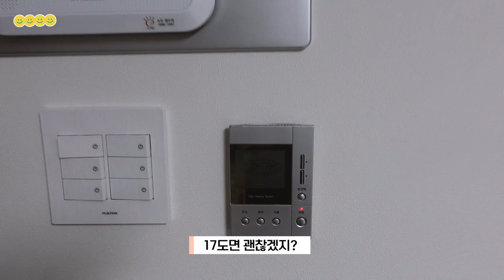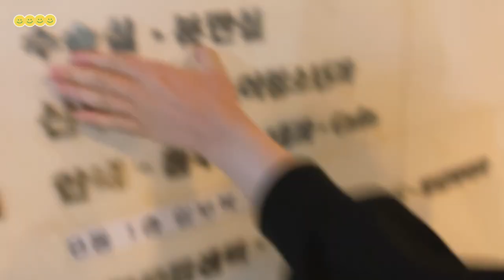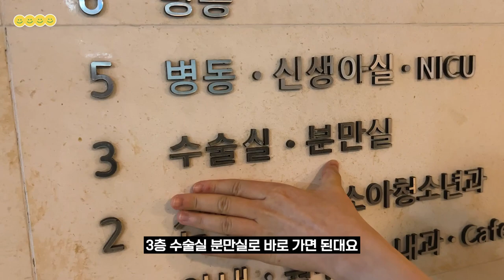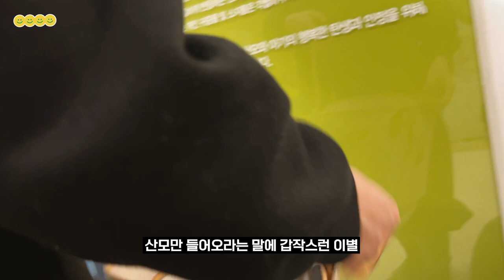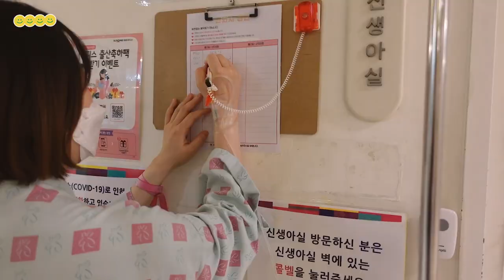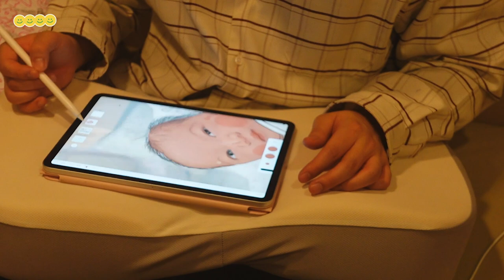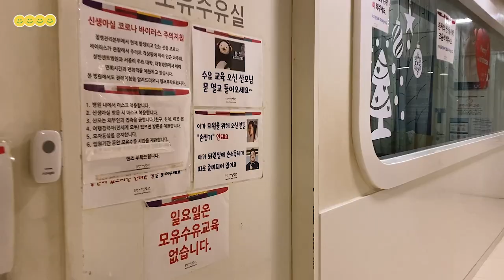[ENG]아주 귀여운 일란성 쌍둥이를 낳았습니다 / 쌍둥이 출산 후 산부인과에서 4박5일 / 제왕절개 후 회복 / 출산기록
안녕하세요! 달꽁가족입니다~~😀😀😀😀

어느덧 구독자가 1000명이 넘었어요
노을여울을 예쁘게 봐주시는 분들 감사합니다!!🙇‍♀️🙇

요즘 둥이들은 아주아주 발랄한 아기로 하루하루를 힘차게 보내고 있습니다!!💦

구독자 1000명 기념으로 처음 노을여울과의 만남을 보여드리고 싶어 이 영상을 업로드하게 되었어요

노을여울은 임신 36주에 2.22kg, 2.45kg로 크리스마스 3일전에 태어났어요.
출산후 4박5일동안 입원했던 기간은 힘들었지만 특별한 기억이 되었습니다

그럼 재밌게 보시길 바라며 다음 영상에서도 만나요!